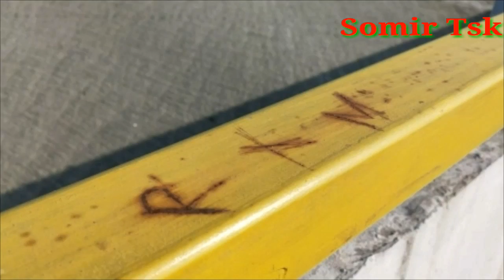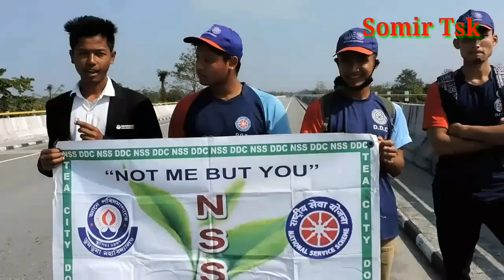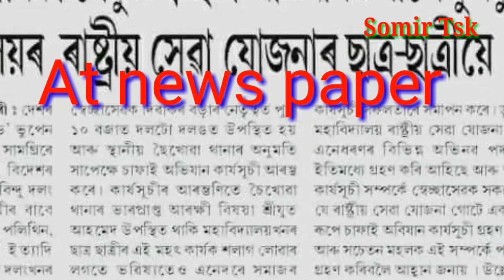Clean Dr Bhupen Hazarika Hetu by Doomdooma college NSS Group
Doomdooma college NSS grop অৰ দ্বাৰা ভাৰতৰ দীৰ্ঘতম দলং, ডঃ ভূপেন হাজৰিকা সেঁতু (৯.১৫ কি:মি:) চাফা কৰাৰ কিছু দৃশ্য । আহক আমি সকলোৱে মিলি এখন স্বচ্ছ ভাৰত গঢ়ো ।